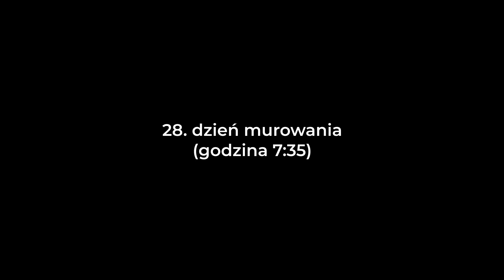35. Wymurowałem ściany zewnętrzne w 30 dni – Budowa domu systemem gospodarczym samemu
Cześć! Ekstra sprawa, skończyłem murować ściany zewnętrzne naszego domu! Zajęło mi to 30 dni. Przez tydzień pomagał mi mój pomocnik.

JEDNORAZOWE WSPARCIE:
Ten kanał oraz dzielenie się wiedzą realizuję w czasie wolnym od pracy. Jeśli materiały, które zamieszczam podobają Ci się, okazały się dla Ciebie przydatne i chciałbyś wesprzeć mnie jednorazową wpłatą, to możesz zrobić bardzo łatwo poprzez Suppi

No dobra, tak naprawdę zostało jeszcze 16 bloczków do wmurowania, ale żeby je wmurować to potrzebuję wylać nadproże nad oknem jadalni, a na to potrzeba trochę czasu - no bo szalunek trzeba zrobić oraz zamówić i wylać beton. Wszystko w swoim czasie, natomiast uważam, że skończyłem murowanie, bo to co zostało to tyle co nic :)

Jest to dla mnie spory sukces i cieszę się z tego już prawie zakończonego etapu bo teraz będę zajmował się innymi tematami niż murowanie choć było to bardzo przyjemne zajęcie :)

Zapraszam Cię do obejrzenia relacji z ostatniego tygodnia murowania :)

Pozdrawiam!

00:00 Początek
02:00 Murowanie nad nadprożem drzwi
02:44 25. dzień murowania
03:55 26. dzień murowania
04:17 28. dzień murowania (0 stopni!)
05:00 Wstawiam ostatni narożny bloczek
06:00 29. dzień murowania
07:58 Kiełbaska z ogniska, krótka przerwa
09:00 Ostatni bloczek! Koniec murowania!

Muzyka: Youtube

samodzielna budowa energooszczędnego domu
nowoczesny dom parterowa stodoła
dom na płycie fundamentowej
budowa domu 2020
jak wybudować dom krok po kroku
budowa systemem gospodarczym samemu
murowanie ścian zewnętrznych
ytong solbet h+h beton komórkowy bloczek komórkowy gazobeton